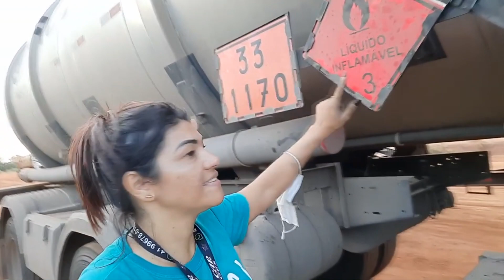MAL SAI DE UM PROBLEMA COM O DENTE E JÁ ACONTECEU ISSO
O LAR DOS IDOSOS MARIA TEREZA DE LAMARCA DE VILHENA RONDÔNIA ,é a instituição que vai receber as  doações do JOGO DA BARBA 2021.
Durante o mês de Novembro, em forma de conscientização aos cuidados que os homens devem ter, com a saúde e em especial ao Câncer de Próstata. Nós  Caminhoneiros(as) youtube e profissionais da estrada, de todo o mundo, fazemos uma campanha em que, ficaremos sem cortar a barba e o cabelo durante todo o mês (as mulheres fazem sua economia também criando um desafio pessoal como: ficar sem fazer as unhas,cabelo etc).
Desta forma, o valor antes gasto nas despesas de barba e unhas, serão doados DIRETAMENTE  para a conta da instituição.
PARTICIPE VOCÊ TAMBÉM doando QUALQUER VALOR na conta abaixo:

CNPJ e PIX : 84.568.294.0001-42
Banco Sicoob
Ag. 3325
C/c: 1883-0
Lar dos Idosos Maria Tereza Da Lamarta

JOGO DA BARBA 2021

RESFRI AR
O maior fabricante de
CLIMATIZADORES, E GELADEIRAS automotivos do Brasil

XAXIM ESTOFARIA
Do LUXO ao CONFORTO Localizado no
Posto Riu Cuiabá Várzea Grande 78132400
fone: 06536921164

TUDO PARA SEU CAMINHÃO 🚚
BR 101  - KM 22,6, JOINVILHE, BRASIL 89239700

Viviane De Souza Silveira
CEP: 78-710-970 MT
Avenida Goiânia
Agência Santa Marta
CAIXA POSTAL 669
Agencia: 0614
op: 001
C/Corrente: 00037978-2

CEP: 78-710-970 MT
Avenida Goiânia
Agência Santa Marta
CAIXA POSTAL 669
Agencia: 0614
op: 001
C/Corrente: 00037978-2